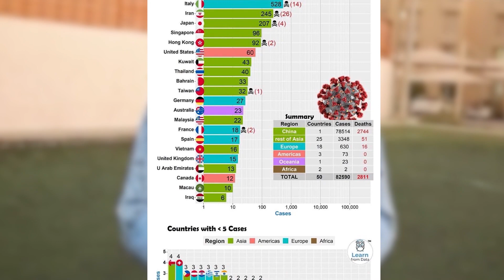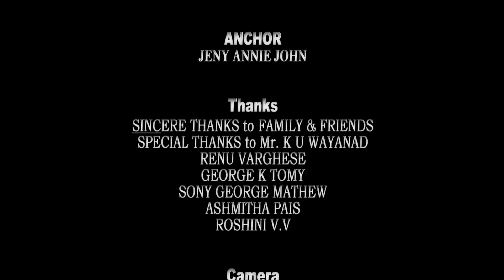കൊറോണ ഒരു മഹാ വിപത്ത് l കോവിഡ്19 l CORONA l Health Tip l Jithu Wayanad l K U Wayanad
Health Tip for Covid19

Content Creator & Director of Operation : Jithu Wayanad
Presentation : Jithu Wayanad (Introduction) Jeny Annie John (Health Tip)
Script             : K U Wayanad
Camera         : Jith Wayanad
Editor             : Jinu Peter
Studio            : Mistinn Bathery